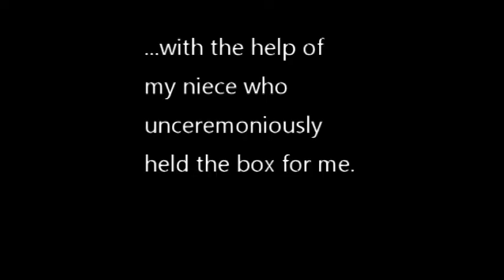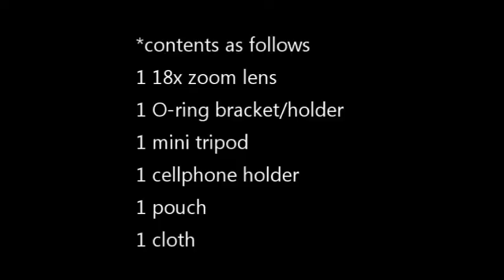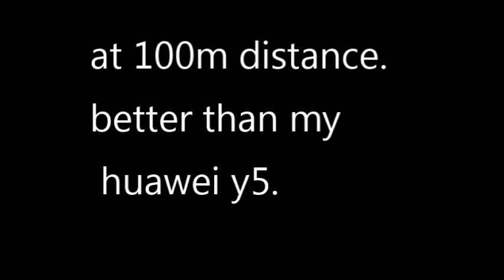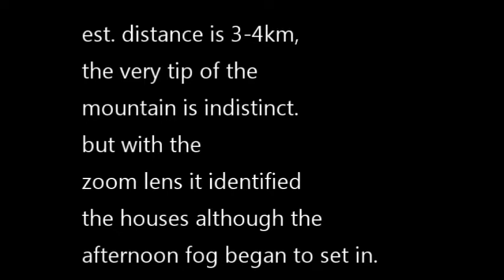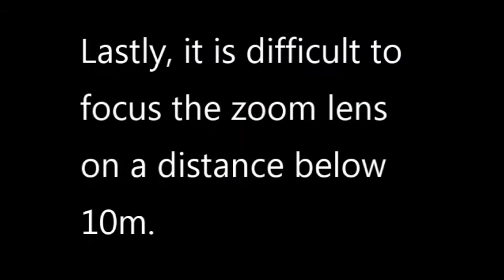Unboxing Mobile Camera Lens (18 X) with Mini Tripod Review/Zoom test/Setup 2020.Budget friendly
18 x zoom long focal telescope camera lens for Cellphone & Smartphone .
Don't let your cellphone be near-sighted.
Smart design for focusing longer distance when taking photos or videos mobile phone.
With high clarity and effectively avoids image distortion.
Comes with a mini tripod and a smart universal-style phone holder.